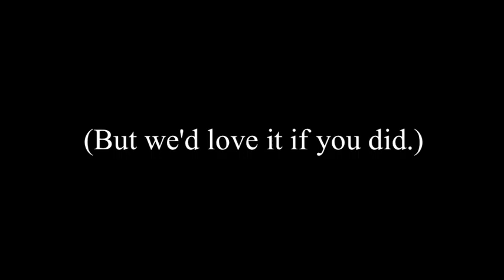Dirty Jeans - Debut Radio Interview & Performance (Live @ 93.3FM CFMU)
March 21st, 2014 marked our first official radio interview with Ric Taylor, live on 93.3FM CFMU McMaster Radio, Hamilton.

Also contains a very rare acoustic version of our unreleased song "Sucker Punch".

Yeahhh.